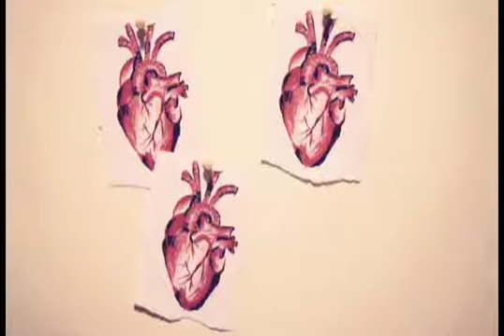Route to Self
When asked to explain who I was using other symbols, I chose my family. I am extremely close with my family, and think that they exactly represent who I am and how I have grown.